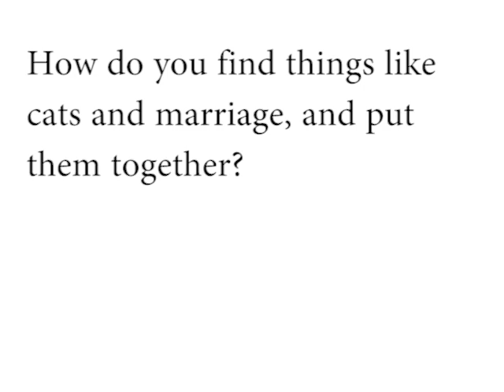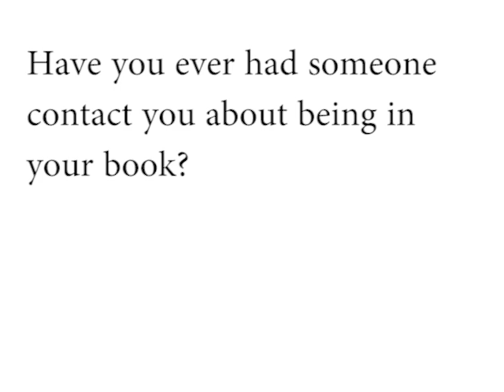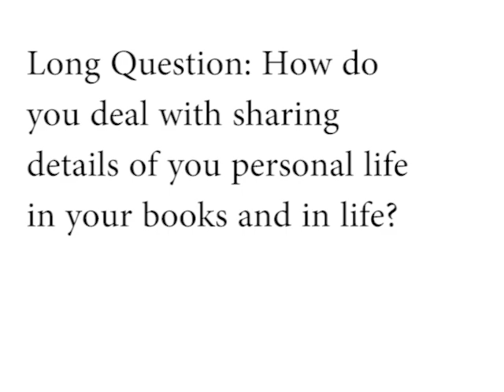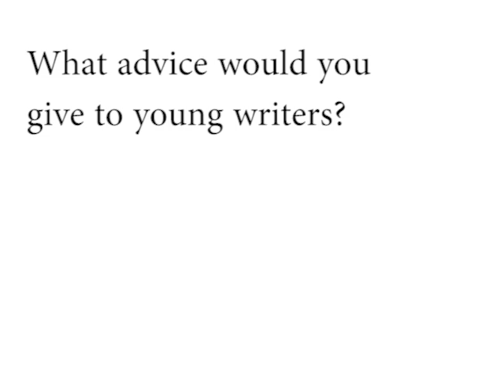Peter Trachtenberg reading at ACA 's Your Word 2012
ACA's You Word 2012 Master Writer Peter Trachtenberg is the author of The Book of Calamities: Five Questions About Suffering and Its Meaning (Little, Brown 2008), a book that combines reportage, memoir, and moral philosophy to explore suffering and its narratives, which won the 2009 Phi Beta Kappa Ralph Waldo Emerson Award for works that contribute significantly to interpretations of the intellectual and cultural condition of humanity. In 1997, his debut book, Seven Tattoos: A Memoir in the Flesh (Crown) was published. Of this book, the Montreal Gazette wrote, "Seven Tattoos is like a Lou Reed record: off-key and on the mark at the same time. A reminder that the memoir, when it's revealing and reflective, can go where the best literature has always sought to go—straight to the human heart."

Trachtenberg's fiction, essays, and reportage have appeared in The New Yorker, Harpers, Bomb, A Public Space, Bidoun, O: The Oprah Magazine, and The New York Times Travel Magazine. He has performed his monologues at Dixon Place, PS 122, and The Kitchen and broadcast commentaries on NPR's All Things Considered. He is the recipient of a Whiting Award, the Nelson Algren Prize for Short Fiction, an Artist's Fellowship from the New York Foundation for the Arts, and a 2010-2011 Fellowship from the John Simon Guggenheim Memorial Foundation. In 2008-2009 he was a visiting professor of creative nonfiction at the University of North Carolina at Wilmington.